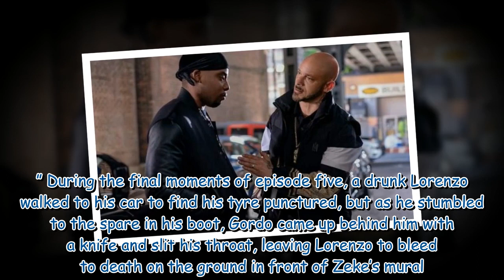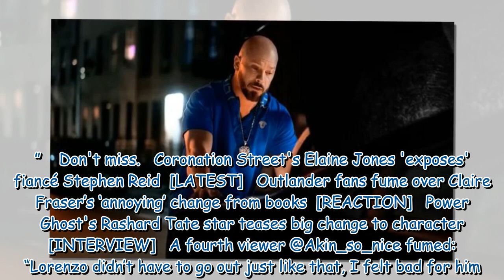Power Book II Ghost viewers left gobsmacked after major death